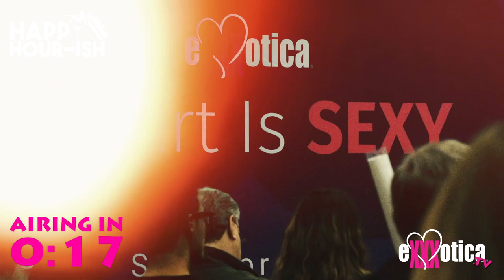EXXXOTICAtv Ep. 40 | Happy Hour-ish With Kendra Sunderland And Alice & Yvette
It’s Fri-YAY & that means Happy Hour-ish is here! Party with Brazzers babe, Kendra Sunderland & sexy guests Alice Vaughn & Yvette d'Entremont. What could possibly go wrong? Don't worry... We’ll find something!